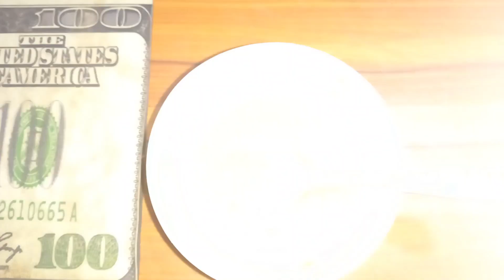আলহামদুলিললাহ, যেভাবে কাটালাম আজকের দিনটা (বিকাল থেকে রাত)।। নাদিয়া কি কি করলো Part2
I am Shahnez from Shahnez's Diary (People and Blogs channel)
In the previous video I shared daily activities on 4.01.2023 from morning to afternoon and in this video I have just shared daily life activities of the same day from afternoon to late night along with taking care of Nadiya ( my grand daughter).
About this channel :

Shahnez's Diary YouTube channel is People & Blogs related channel, where I have shared my own life's various experiences along with every details while parenting of Nadia( My Grand Daughter). This channel is created to share  personal experience on  Babies, kids, Toddlers food recipes, health tips, health issues, our doctor's advices, vlogs & lifestyle. All the information shared in the videos of this channel are totally based on our personal experiences. As each baby is a unique individual & different entity please consult your doctor before taking any remedy suggested in our videos. If you follow or apply any remedies shown here in our videos, then it's your own responsibility.

Our purpose or goal is to help all viewers of our channel by sharing more and more informations .

Shahnez's Diary channel এ প্রচারিত সকল তথ্য সমসাময়িক বিজ্ঞানসম্মত উৎস থেকে সংগৃহিত ও আমার বাস্তব জীবনের  অভিজ্ঞতা থেকে অর্জিত জ্ঞান। কোন অবস্থাতেই সরাসরি রোগ নির্ণয় বা চিকিৎসা দেয়ার উদ্দেশ্যে  এসকল অর্জিত জ্ঞান ও তথ্য  প্রচার করা হয়নি। বিশেষজ্ঞ ডাক্তারের পরামর্শ ছাড়া চিকিৎসা না নিতে অনুরোধ করা হল। আর  নিলে সেটার দায়ভার একান্তই আপনার নিজের।

More video links:

Which Diaper is Best for Babies 2022 ॥  How to Use Washable or Reusable  Diaper ॥ ক্লোথ ডায়পার

আলু দিয়ে ব্রয়লার মুরগি ভুনা ॥ Broiler Chicken Curry Recipe with potato

মুরগির মাংশ দিয়ে বেগুনের তরকারি ॥ Brinjal curry with chicken

শিশুর বিকাশ ও বেড়ে ওঠা ০-১ মাস ।। নাদিয়া-র ১ম মাসে বিকাশ

শিশুর বিকাশ ও বেড়ে ওঠা ২য় মাস ।।  নাদিয়া র ২য় মাসে বিকাশ

৮ মাসের শিশু নাদিয়ার সকাল থেকে বিকালের রুটিন

৮ মাসের শিশু নাদিয়ার বিকাল থেকে রাতের রুটিন